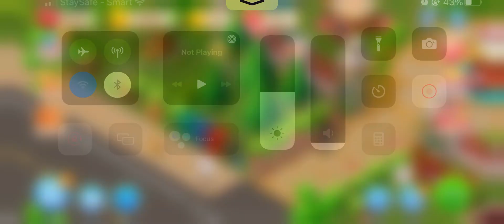Matchington Mansion Level 1170,1171,1172,1173,1174 | Match:3 NO BOOSTER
Nice to know all of you and have a nice day :D:D